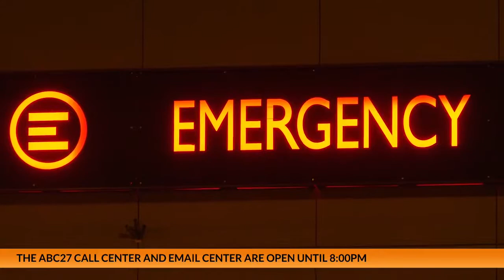Lee Miller - Brain Tumor Penn State Health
A patient and his wife navigate the complicated diagnosis of a brain tumor and the treatment options that are available. All of this while keeping up his love for cycling, which he does with his neurosurgeon.

You can learn more about brain tumors at Penn State Health